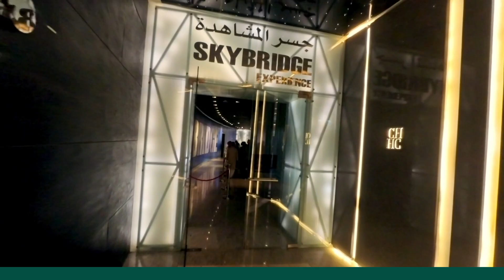EXO Events Saudi Arabia Business Development Visi